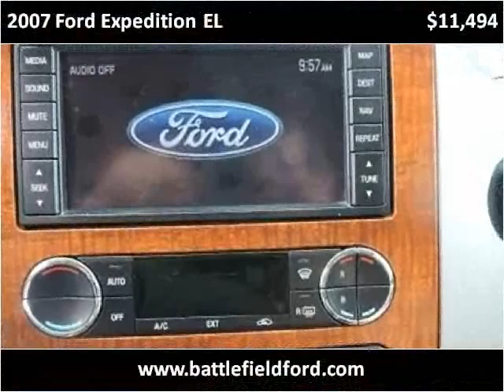2007 Ford Expedition EL Used Cars Manassas VA